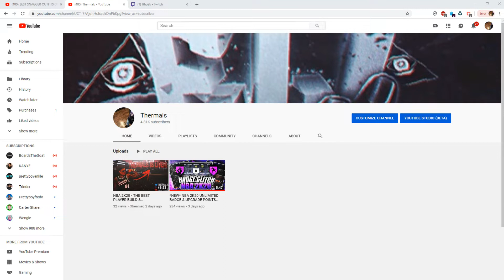*NEW* BEST NBA 2K20 OUTFITS OF THE YEAR! BE THE DRIPPIEST ALL 2019 🔥 DRIBBLE GOD OUTFITS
NBA 2K20 NEWS - THE "OFFICIAL" LEGEND EDITION COVER! FULL BREAKDOWN OF DWAYNE WADE COVER [Rep Up To 99 Quick After The Patch Unlimted Rep 100% Working]
[NEW 99 OVERALL GLITCH *Working* On All Systems AFTER ALL PATCHES PS4 XB1]

Psn Resocialization
Instagram Trappingx
Twitter Thermals